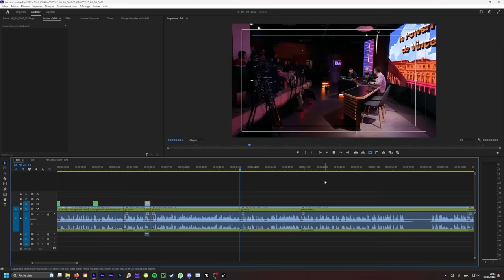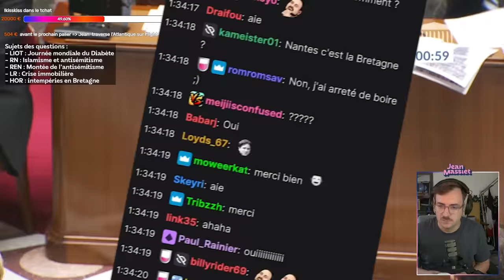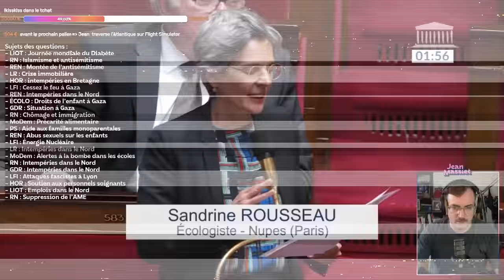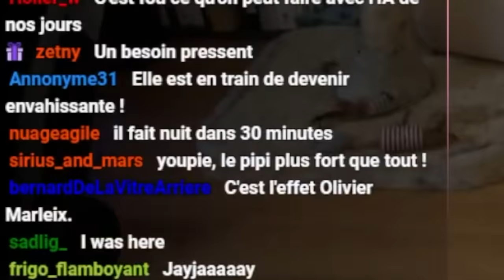Les réponses originales des ministres sur Agora - Jean Massiet Best Of #62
Un grand merci à l’équipe de dérushage : La Lunya, Max, OtharLuin, Rodstar, Vallorr.